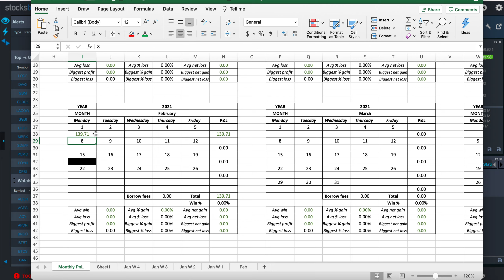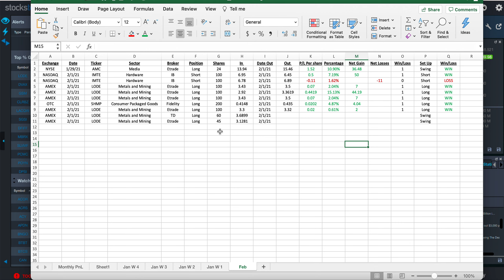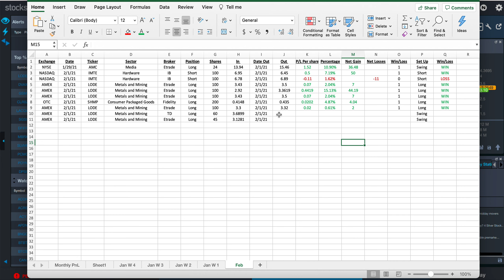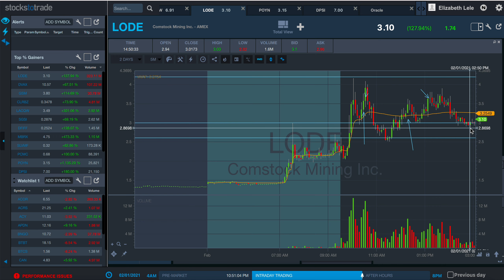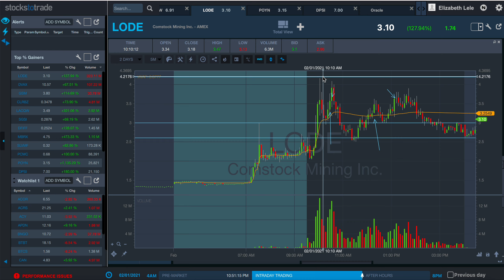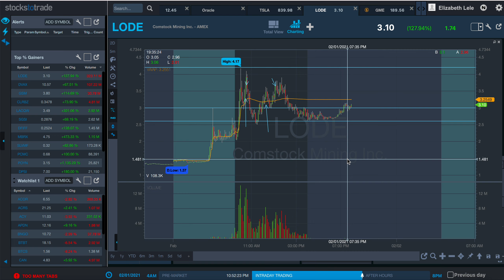Recap of 2.1.21, Analyzing My Overnight Swing On LODE and Trader Psychology